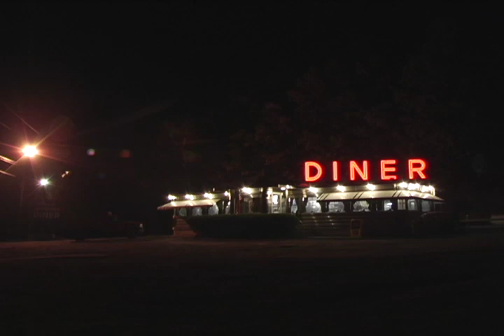DINER by Roger Welch, 2006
View of a classic roadside Diner from before opening at sunrise until after closing at night